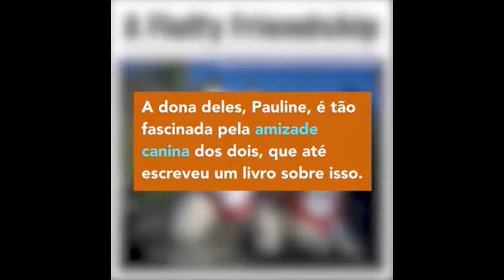AMIGO CÃO ... AMIGÃO !!!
Cãozinho cego ganha amigo cão-guia.